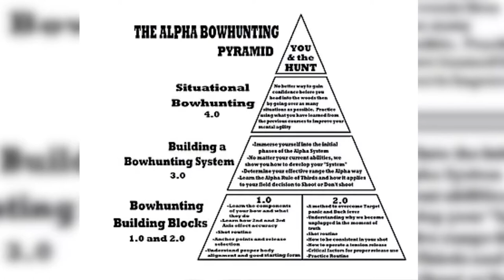WA Episode 80: Phil Mendoza, Beau Thiry & Braden Forsyth of Alpha Bowhunting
Need some tips on how to be a better bow hunter? Think your bow might need a few tweaks? Just want to gain some more knowledge about hunting or archery in general? Well we have all of that and more for you in this podcast with Phil Mendoza, Beau Thiry & Braden Forsyth of Alpha Bowhunting. The crew talks about the different things they offer at their campus in Denver, Colorado including the new all day workshops they are putting on and the pyramid they teach of Bowhunting Building Blocks, Building a Bowhunting System & Situational Bowhunting.